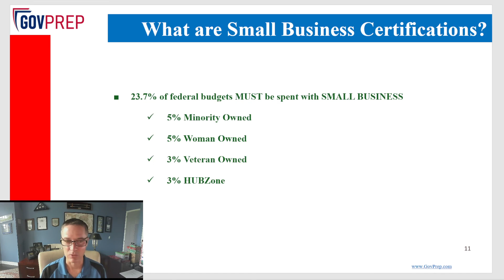High-Level for Government Contracting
When it comes to federal contracting and winning awards, the government procurement process is something you must learn and understand.  The federal government procurement process
works differently than what many are used to and in this video Andy Bennett of Govprep explains the
procurement process in government at all levels.  While the us government procurement process functions in it's own unique way, the local government procurement process is many times vastly different so special expertise needs to be attained.  If you've worked on contracts for the federal government we'd love to hear: what would you like to see done differently on the government procurement process?